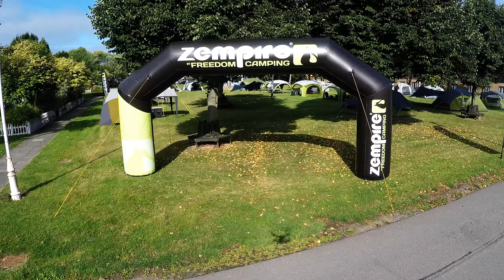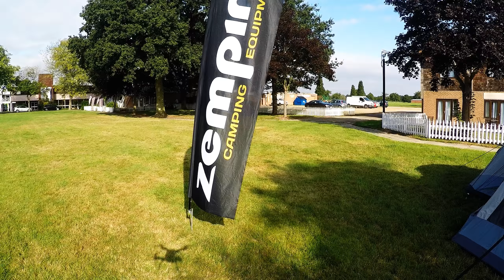Zempire Tent Show | Stoneleigh Park | GoPro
Some great shot of the 2017 Zempire collection. Some new models and update on last years tents also.